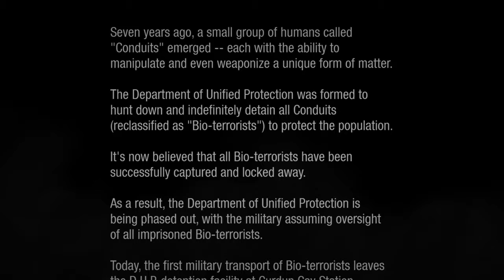Woah I Can Control Fire!!!!/Infamous Second Son